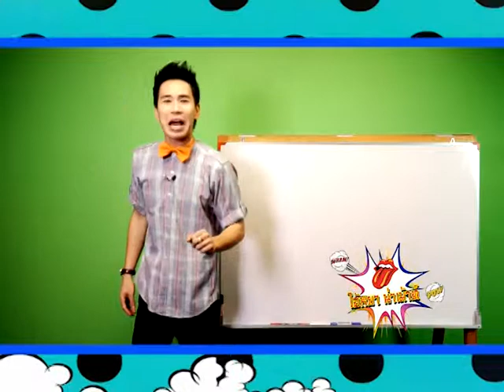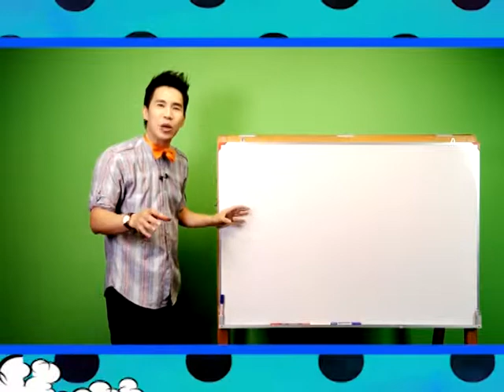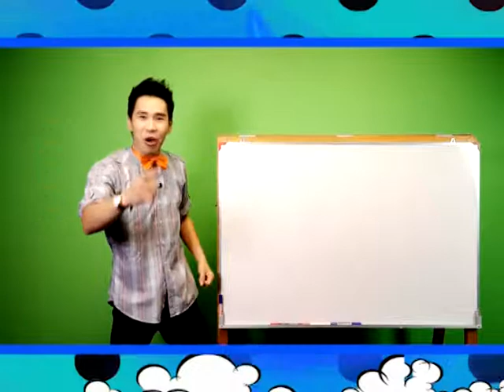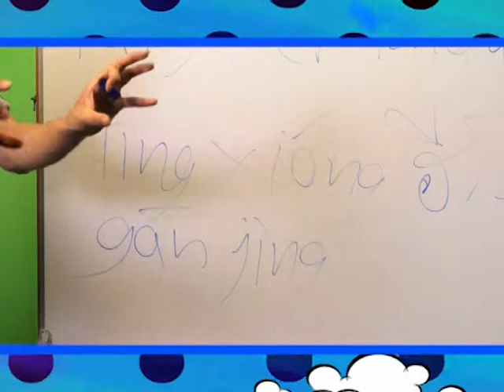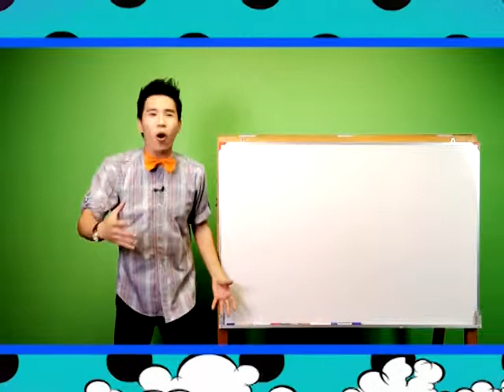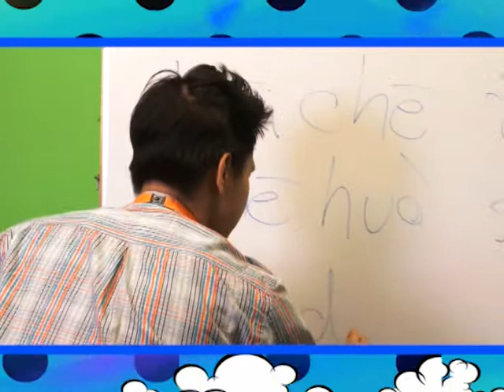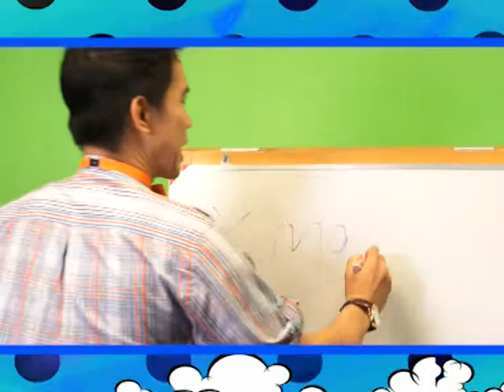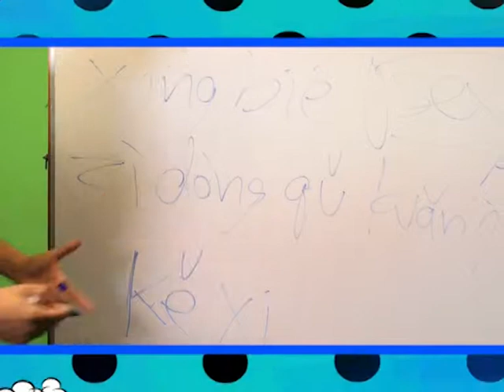ไอ้หยา Tape23 B1